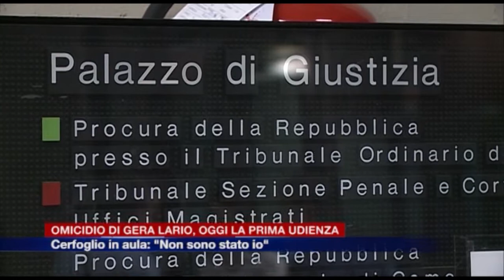Etg - Omicidio di Gera Lario, la prima udienza. L'imputato in aula: "Non sono stato io"